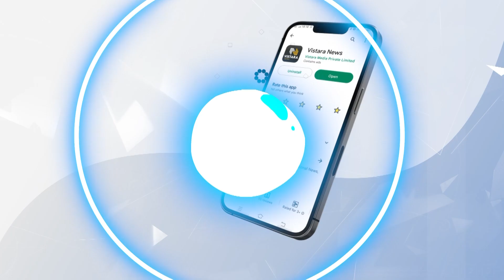BSY ಭೇಟಿ ಬಳಿಕ ರೇಣುಕಾಚಾರ್ಯ ಬಾಯ್ಬಿಟ್ರು ಸತ್ಯ!|MP Renukacharya About BSY | Vistara News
ಮಾಜಿ ಸಚಿವ ರೇಣುಕಾಚಾರ್ಯ ಅವರು ನಿನ್ನೆ ಮಾಜಿ ಸಿಎಂ ಯಡಿಯೂರಪ್ಪ ಮತ್ತು ಅವರ ಪುತ್ರರನ್ನು ಭೇಟಿಯಾಗಿದ್ದಾರೆ. ಈ ಬಗ್ಗೆ ಇಂದು ಮಾಧ್ಯಮಗಳೊಂದಿಗೆ ಮಾತನಾಡಿದ್ದಾರೆ.